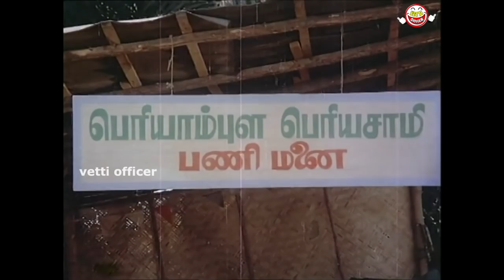சிரிப்பு வரலைன்னா கமெண்ட் பண்ணுங்க சுருளிராஜன், சச்சு,... சிறந்த நகைச்சுவை வீடியோ...